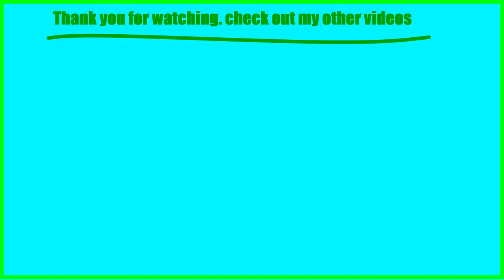let's play banjo kazooie nuts and bolts part 2